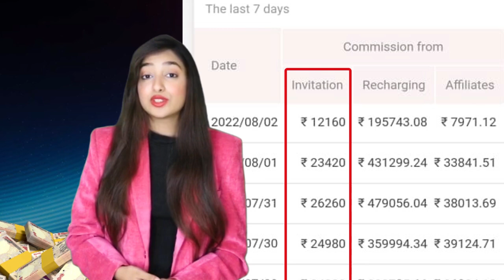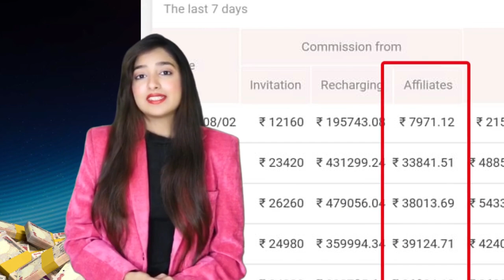August 7, 2024